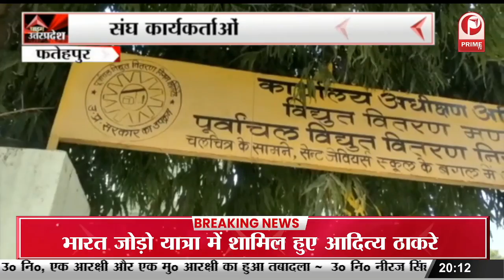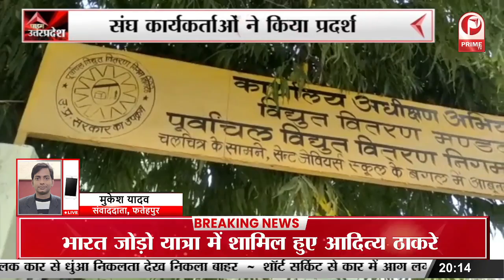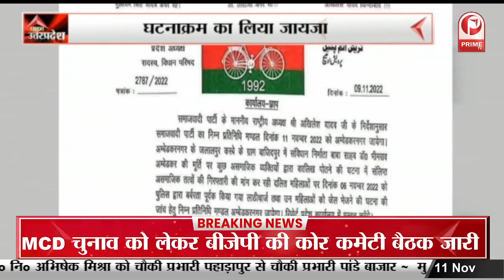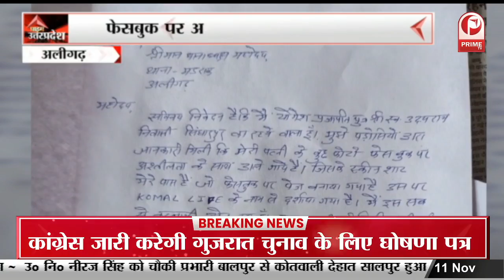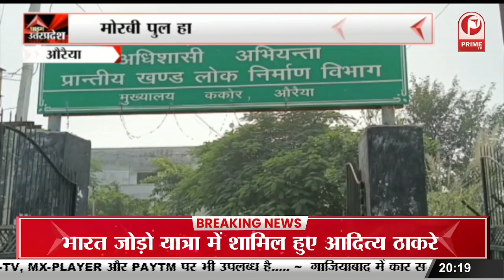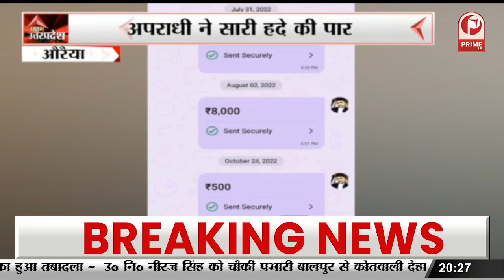Ghazipur : हेल्थ एटीएम का हुआ शुभारंभ, जिला अस्पताल में लगा हेल्थ एटीएम || Prime Tv